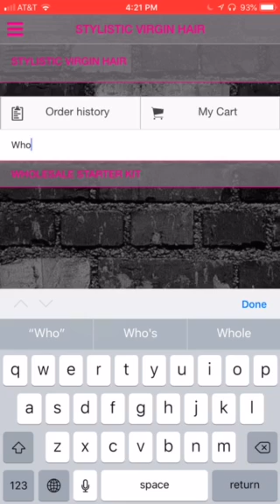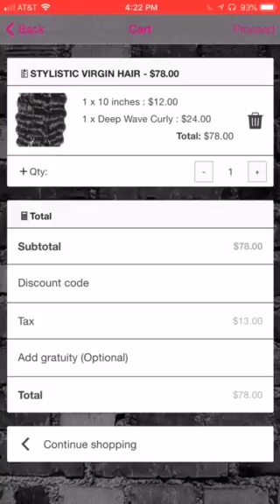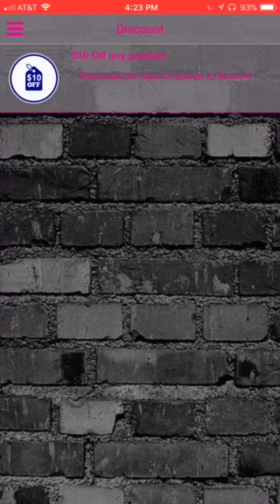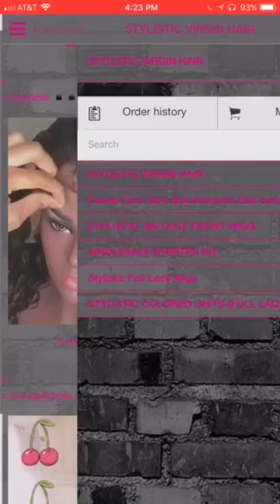Stylistic Wigs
Quick overview of your app